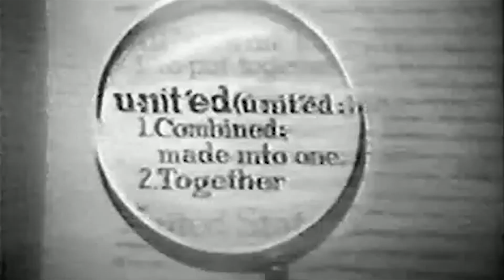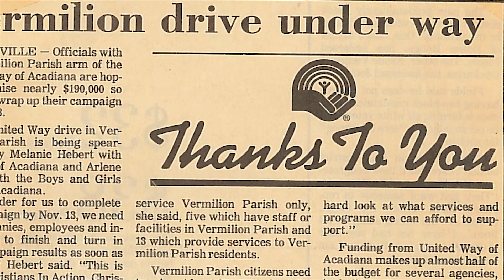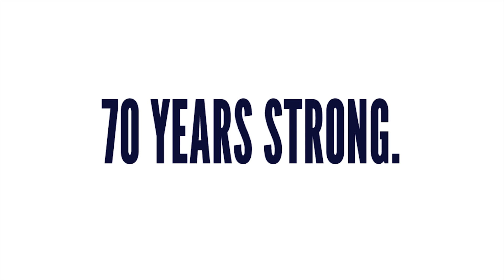United Way of Acadiana - Campaign Video 2019